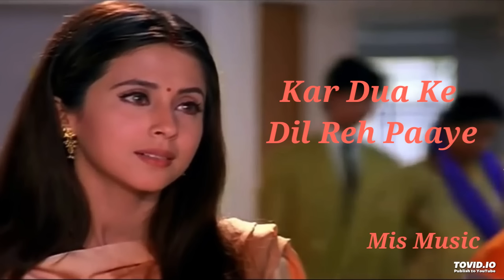Kar Dua Ke Dil Reh Paaye Sajna Tere Bina [ Judai ] Alka yagnik Mis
Song Name: Judaai Judaai
Artist: Alka Yagnik & Hariharan
Movie: Judaai
Lyrics: Sameer

Dard mohabbat milan judaai
Is jeevan ki reet
Iska mol kare kya koi
Hai yeh anmol preet

Tere ghar ke aangan mein
Main tulsi banke aayi
Tujhko mubarak tera saajan
Mujhko meri tanhaai

Judaai judaai haay kaisi yeh judaai
Judaai judaai o rabba kaisi yeh judaai

Kar dua ki dil reh paaye
Sajna tere bina
Sajna tere bina

O sajna.. Sajna.. Sajna..

O sajna..

Sajna.. Sajna..

Sajna.. Sajna..

Mis Music
Old Song